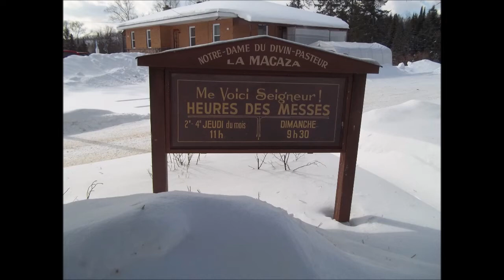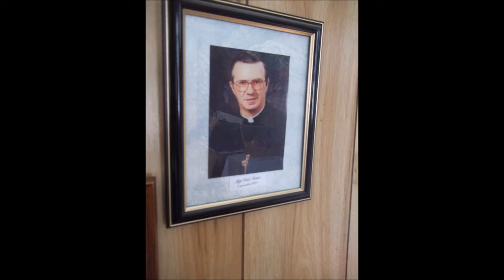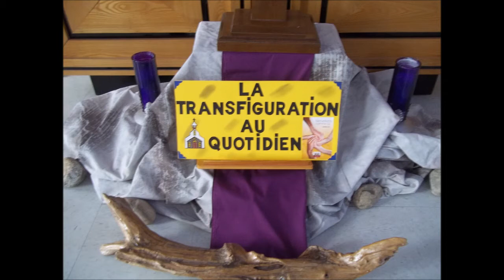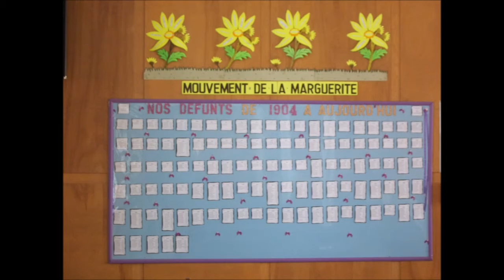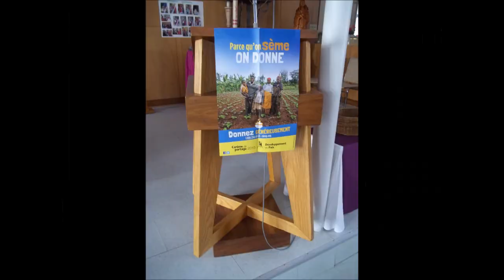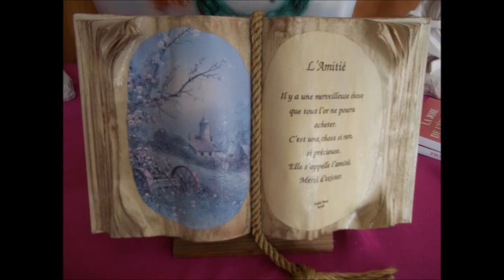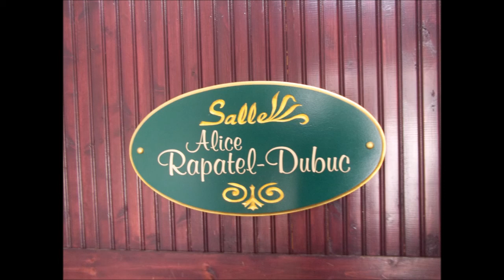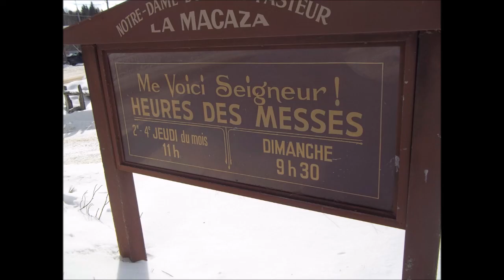Église de la Macaza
Voici l'église de La Macaza. Ces photos ont pu être prises grâce a madame Jacqueline Leduc qui nous a ouvert les portes et les bénévoles de la paroisse M. Gilles Leduc, Narcisse et Jacqueline Allard, Francine Vanderest et Gaston et Andréa Bernier. Photos prises par Le petit Gars du Nord et Manon Gauthier et montage photos fait par Simon Brosseau et Manon Gauthier.